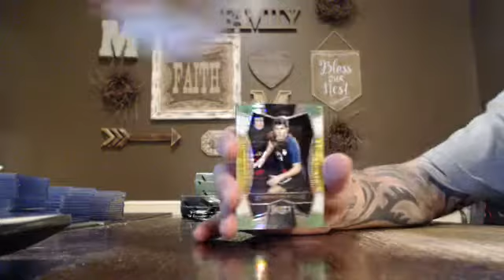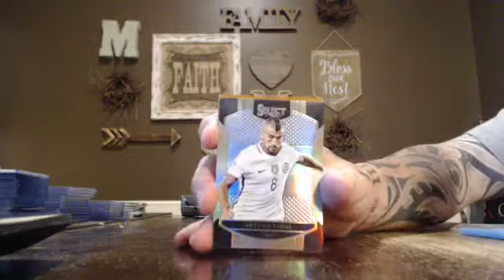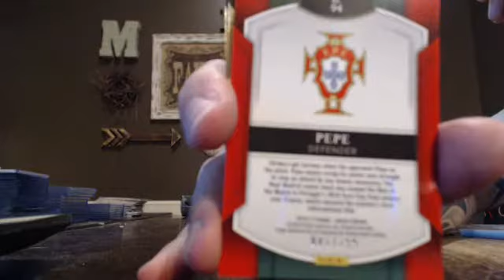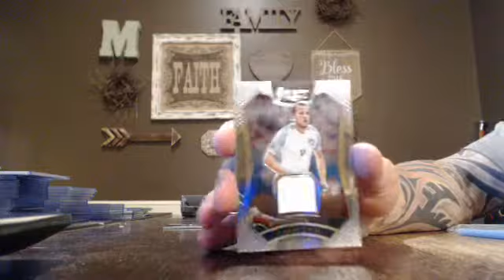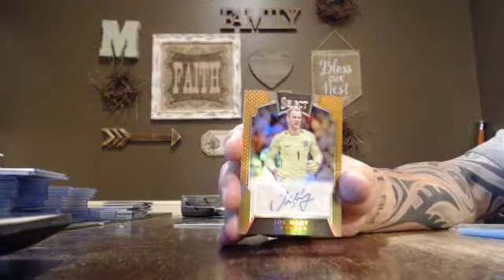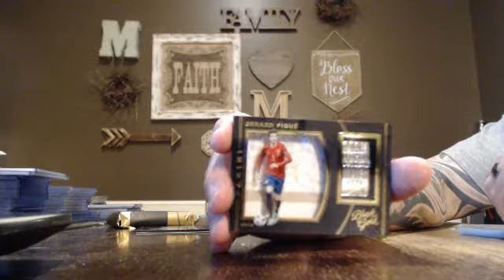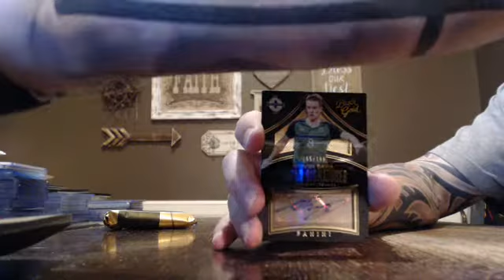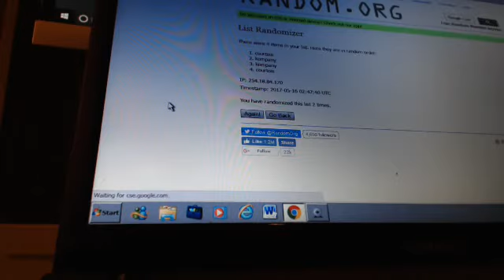majorlps 2016 select & black gold soccer break 5/15/17 - ebay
select & black gold soccer break from 5/15/17